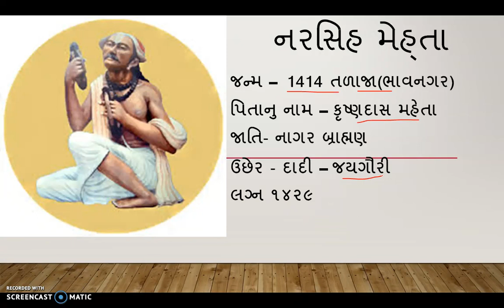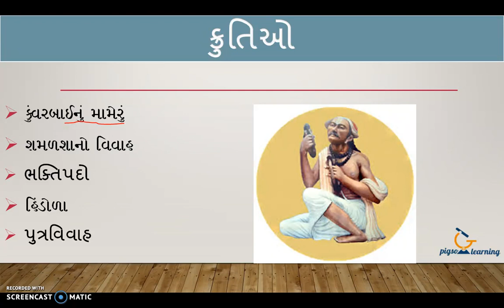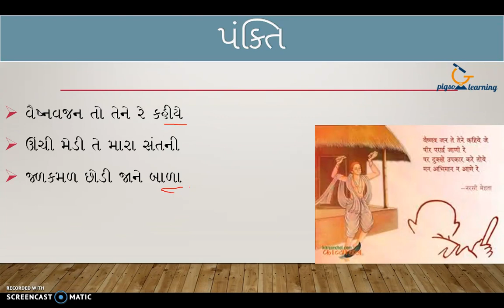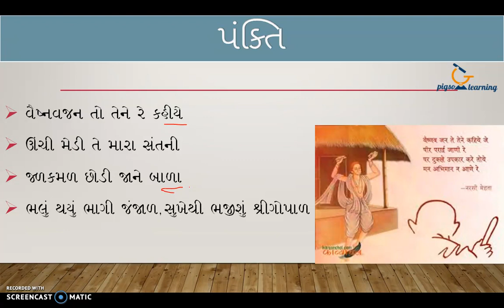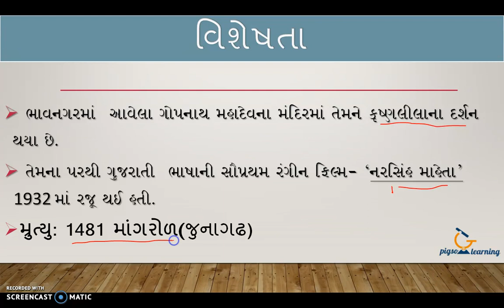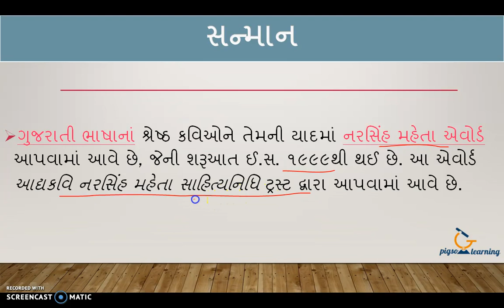નરસિંહ મહેતા ( Narsinh mehta) II Gujatrati Sahityakar Full Information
We offer Gpsc exam preparation courses,
- Bin sachivalay clerk
- Talati exam
- Mathematics
- Gujarati Sahitya
- Bandharan etc,

નરસિંહ મહેતા ( Narshih mehta) II Gujatrati Sahityakar Full Information